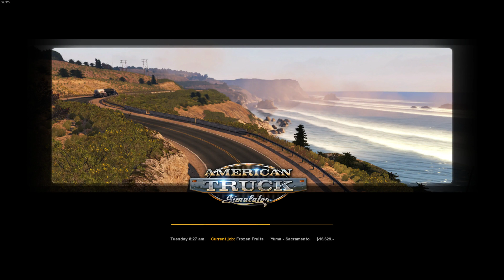American Truck simulator vol 3